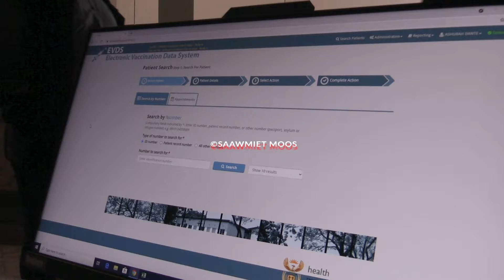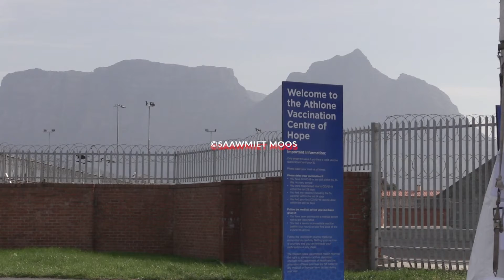Football Stadium converted into mass covid19 vaccination site in cape town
The Athlone Stadium in Cape Town has been converted into a mass vaccination site as authorities prepare to open vaccinations to the  under 35 year old group.

To date South Africa has only offered the Covid19 vaccine to over 35 year old individuals and essential workers of all ages.

Premier of the Western Cape , Allan Winde was present at the ribbon cutting along with senior health officials in the province.

Despite the peak in Covid 19 cases which the province has been seeing during the third wave, certain areas has been experiencing a low turnout for vaccinations.

Officials are hoping this site will help them in reaching more citizens

1. Dr Keith Cloete, Head of Department, Western Cape department of Health

2. Mr Allan Winde, Premier Western Cape